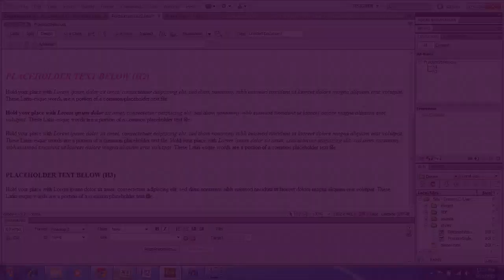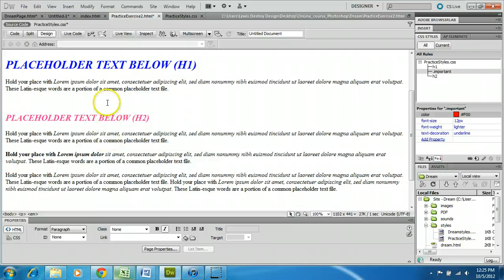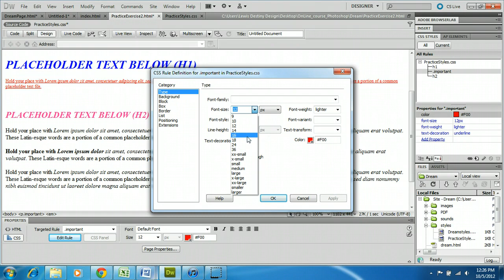Dreamweaver CS5 Creating a class using Edit Rules